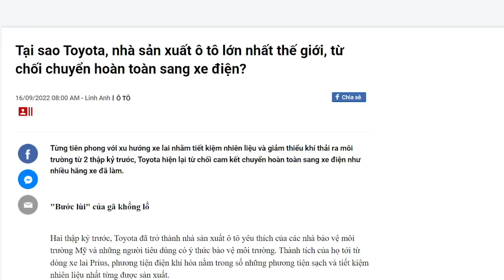Húc đầu vào đá, liệu VinFast của ông Vượng có còn nguyên vẹn không?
Xe điện vẫn chưa thể được thị trường chấp nhận thay thế xe xăng, IPO thị trường Mỹ còn nhiều sóng gió, và chất lượng xe điện của VinFast đang là vấn đề bị soi rất kỹ. Cho nên có thể nói, chiến thuật “đem quân chiếm Mỹ” của VinFast hiện nay chẳng khác nào “húc đầu vào đá”.